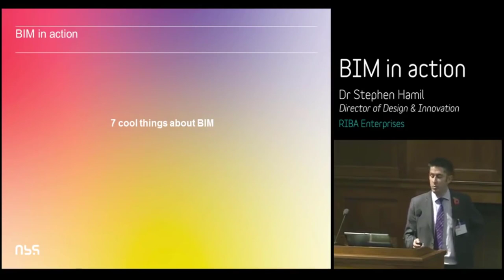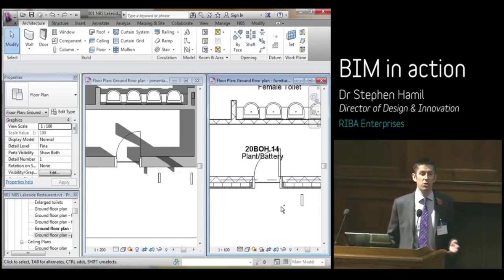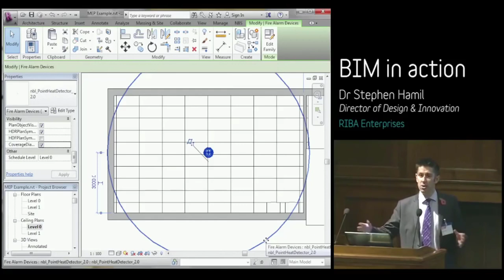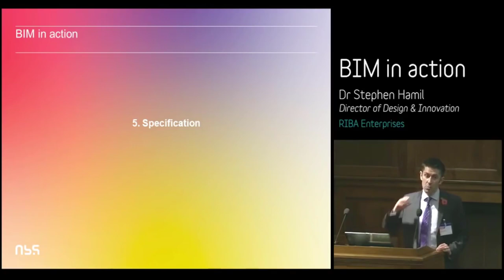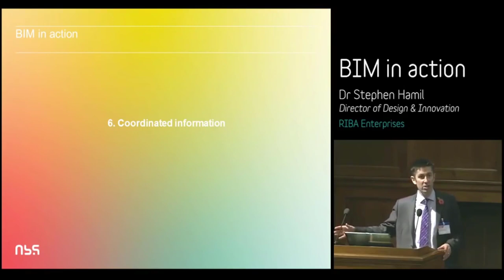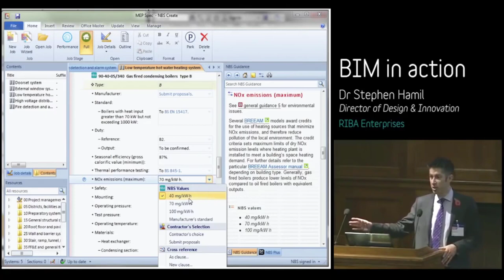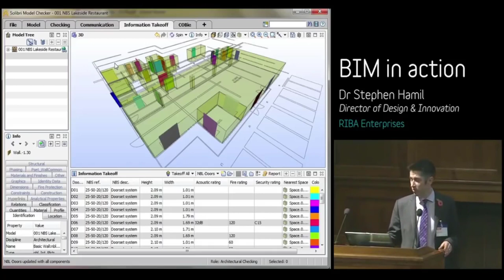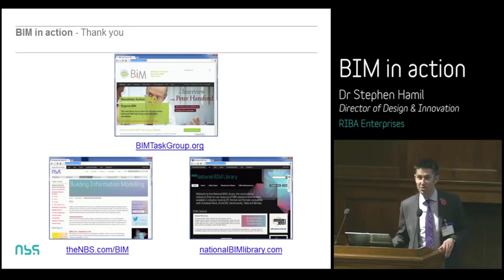BIM KNOWLEDGE (บรรยายไทย) 7 สิ่งเจ๋งๆ เกี่ยวกับ BIM ที่ต้องรู้